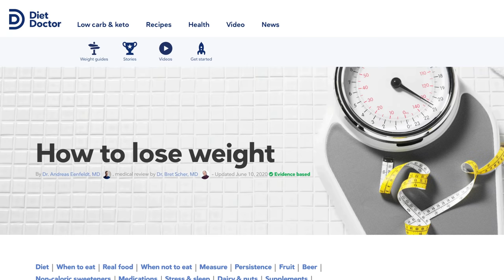The secret to losing weight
What's the secret to losing weight? Of course, there is no one secret. But here are 6 of our top tips to help you on your path to healthy and sustainable weight loss. And if you want even more information and guidance including recipes and meal plans, check out our Weight loss for good course. The 10-week course is free all DD+ members!